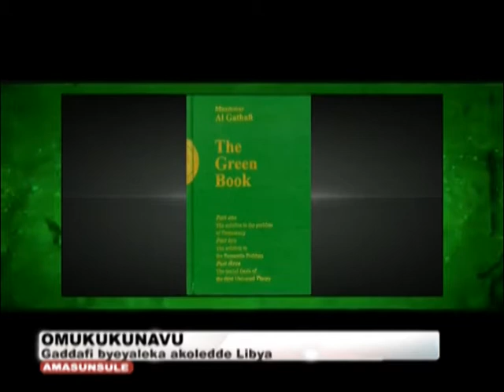Ebyafaayo bya MUAMAR GADAFI